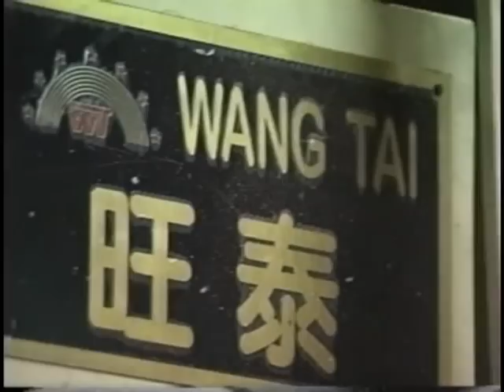Double Side Hot Roll Laminating Line with UF glue system.wmv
Wang Tai Double Sided Laminating System is use breakthrough technology incorporating specially modified urea low formaldehyde glue with hardener and resin applied by separate spreaders. This line is capable of simultaneous double sided lamination and high productivity.